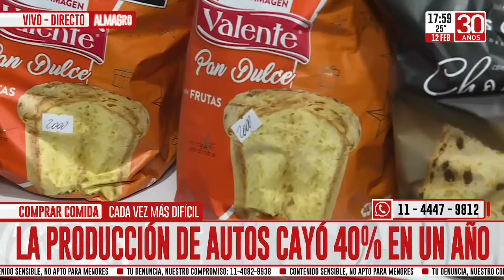Comprar comida, cada vez más difícil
Estuvimos en el supermercado de Marta, que nos contó cómo afecta la inflación al bolsillo de los ciudadanos. Se estima que el incremento de enero sea alrededor del 20%. En el móvil estuvo Fernando Moreno.